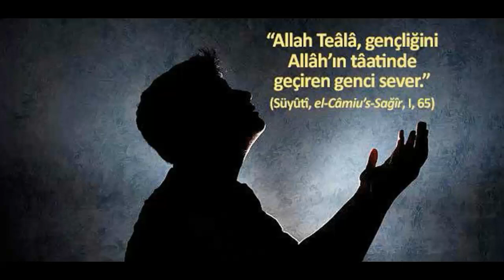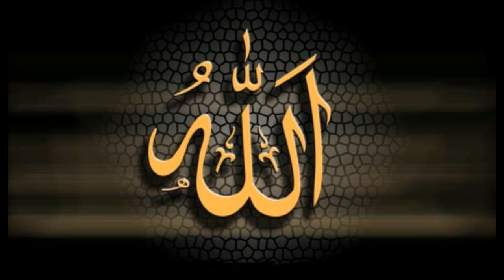BEN BİR GARİP KULUM İLAHİ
BEN BİR GARİP KULUM
NE OLUR Kİ SONUM
MALUMDUR ŞU HALİM
AFFEYLE ALLAH
Sevgiyle Kalınız...